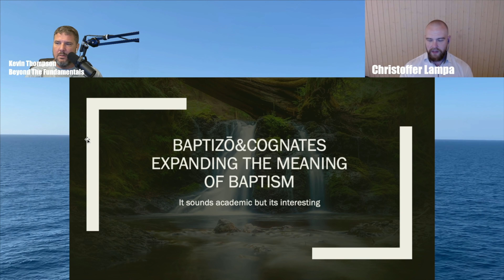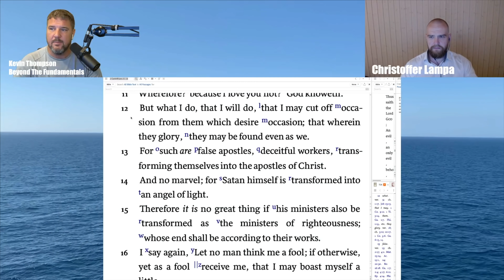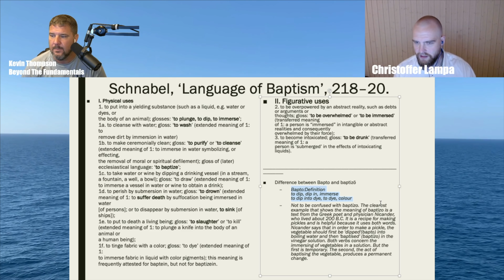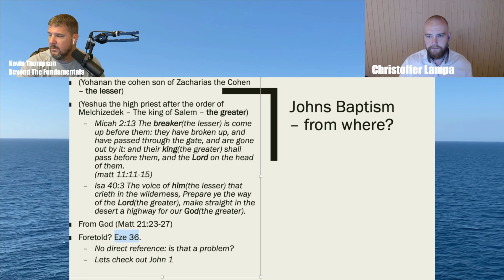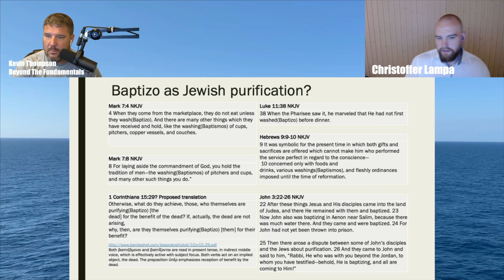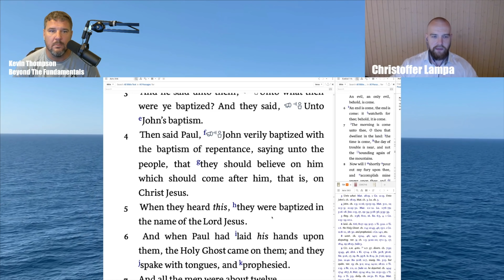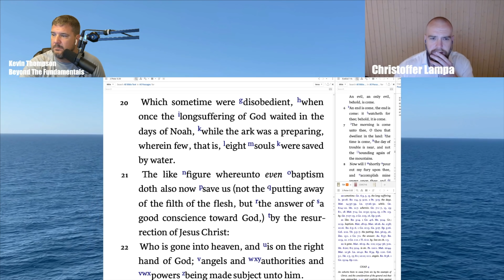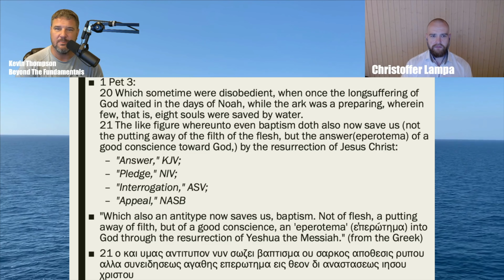FSI-AUX-01 Baptism Deep Dive with Christoffer Lampa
FSI-AUX-01 is the first auxiliary video in the FSI series. Christoffer Lampa comes to Beyond the Fundamentals and graciously shares his years of study and diligence of looking into the concept of Baptism.

View links to all FSI videos and Documentation including documentation used and referenced in this video here:

PowerPoint File “Election Word Occurrence Analysis”
Excel Spreadsheet “Election Word Occurrence Analysis”

Used for This Video:
Camera: Sony Handycam FDR-AX53
Microphone: Shure SM7B, Cloud Lifter, Focusrite Scarlett 2i4
Video Editing Software: Final Cut Pro X
Video Recording Software: Wirecast by Telestream
Visual Aids: MS PowerPoint, Logos Bible Software